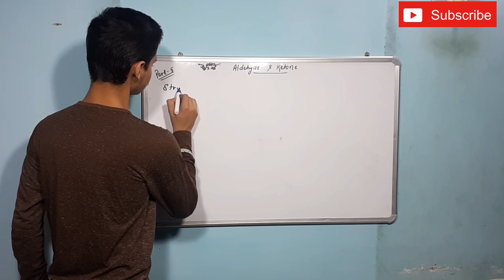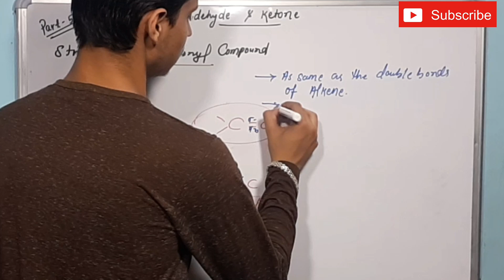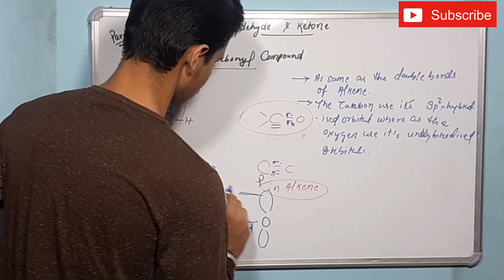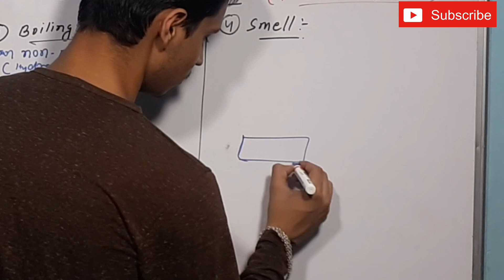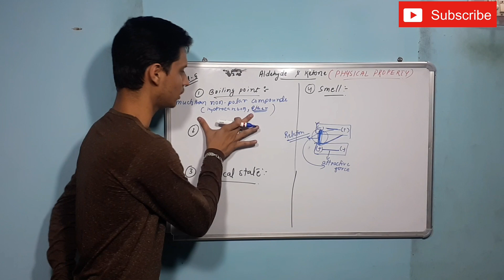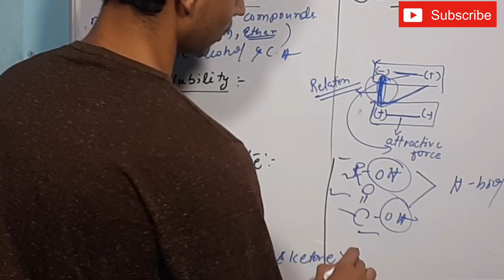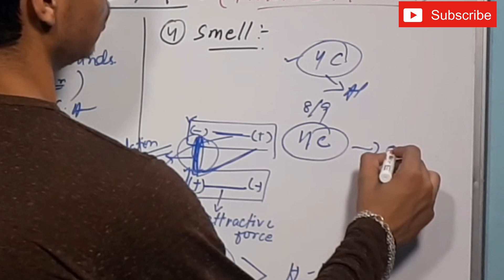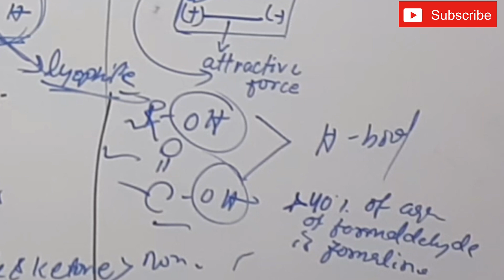full revision for neet | carbonyl compound | physical property & structure of aldehyde & ketone | L5